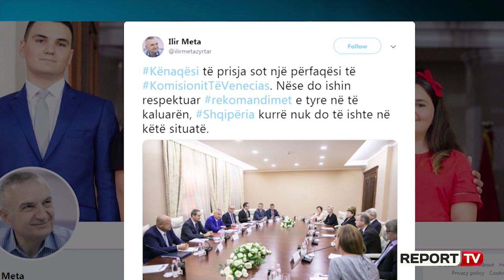Report TV -Komisioni për shkarkimin, 'Venecia' takon Metën, Ruçin, Ballën e opozitën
TIRANE-Delegacioni i Komisionit të Venecias nisi sot takimet me drejtuesit më të lartë të institucioneve më të larta shqiptare pas nismës së shumicës për të shkarkuar nga detyra Presidentin Ilir Meta. Axhenda e komisionit nisi me një takim informal me përfaqësuesit e opozitës, Oerd Bylykbashi dhe Klajda Gjosha. Ky takim ishte informal, kjo është edhe arsyeja se përse Komisioni i Venecias nuk e ka përfshirë në axhendën e tyre të takimeve zyrtare.

Më pas delegacioni i këtij komisioni nisi takimet me institucionet më të larta në vend, Presidentin Ilir Meta, kryetarin e Kuvendit, kryetarin e grupit të PS-së dhe opozitën parlamentare. Takimet do të vijojnë më pas me kryeministrin Edi Rama,  ministrin e Brendshëm Sandër Lleshaj, përfaqësues të KQZ dhe anëtaren e vetme të Gjykatës Kushtetuese, Vitore Tusha.